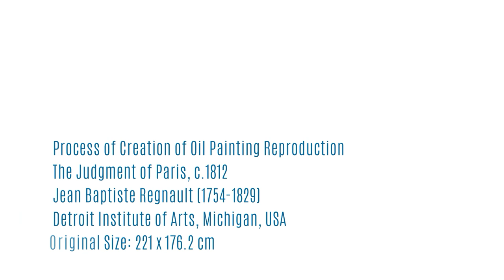The Judgment of Paris - Regnault | Art Reproduction Oil Painting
Painting Title: The Judgment of Paris, c.1812
Artist: Jean Baptiste Regnault (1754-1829)
Art Movement: Neoclassicism
Location: Detroit Institute of Arts, Michigan, USA
Oil on Linen Canvas

You can see other paintings by Jean Baptiste Regnault at the following gallery: